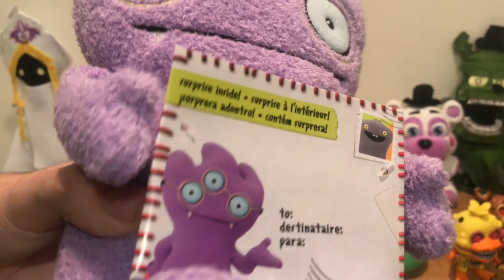New Kirby, Fnaf and Uglydoll plushies and more!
Brand new Three Mage Sisters plush and Hyness from Kirby as well as the animal friends. Twisted ones pops , Helpy and A new Uglydoll